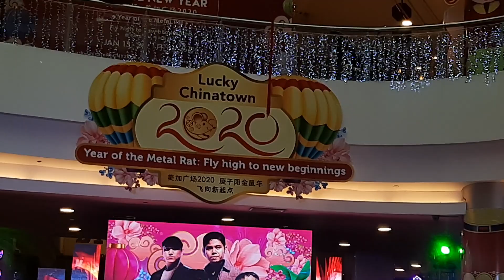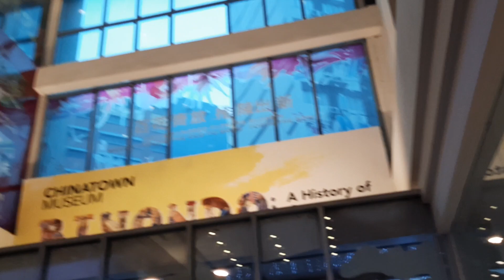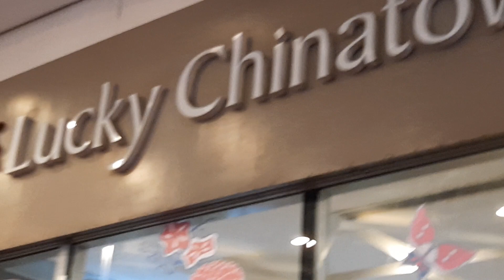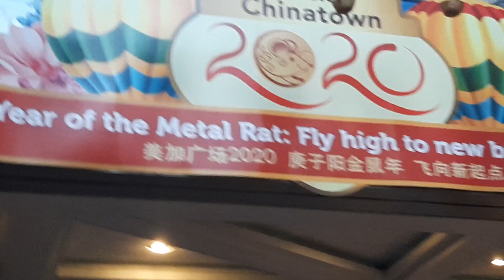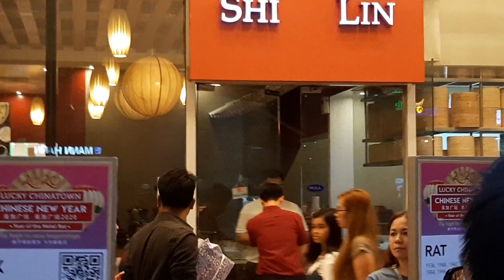Chinese New Year 2020 vibe at Lucky Chinatown in Binondo, Manila, Philippines.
Binondo is the oldest Chinatown in the world, and many Filipinos have somehow Chinese blood running in their veins. It wasn't long ago that the Chinese New Year has become an official holiday in the Philippines. Megaworld Corporation built the mall and the hotel with a museum on the same spot as the old fire station that served the place in the 1800s to 1900s. It's the Year of the Metal Rat and people share the festive atmosphere of welcoming Chinese New Year on January 25.